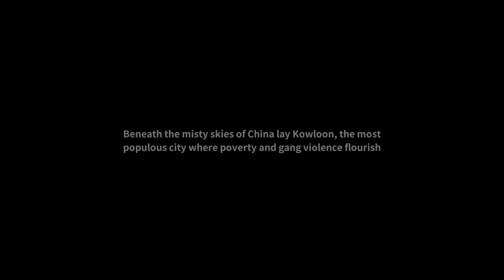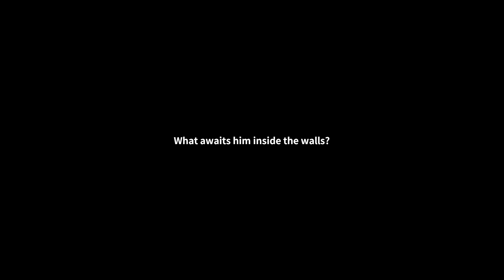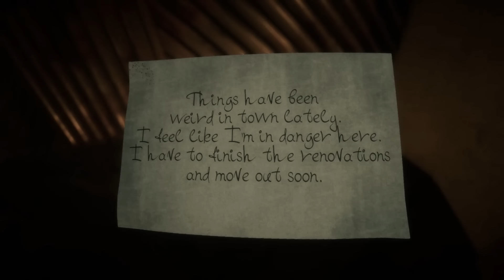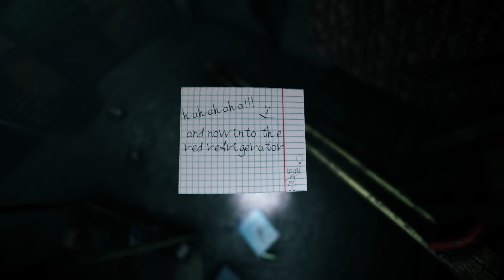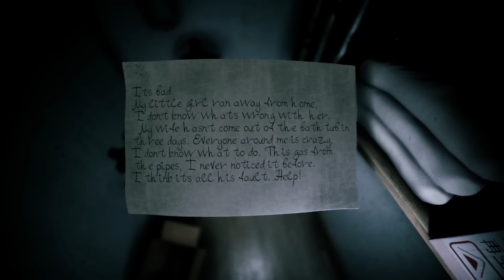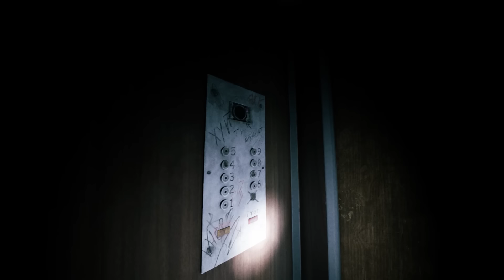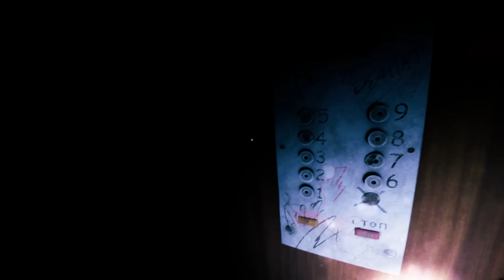ESPLORIAMO LA CITTA' PIU' SPAVENTOSA AL MONDO E MI TERRORIZZO TROPPO | Welcome to Kowloon